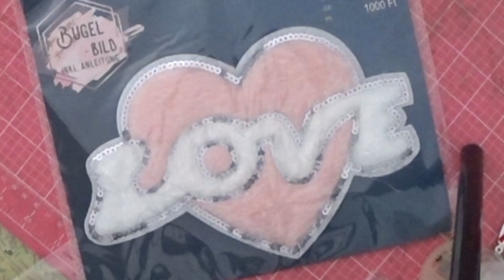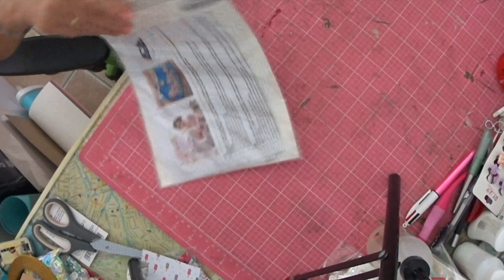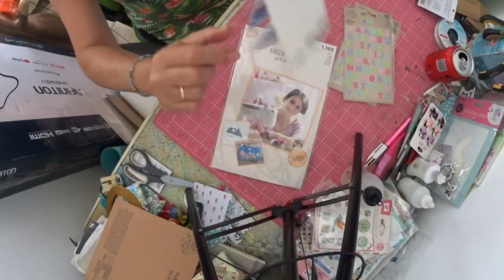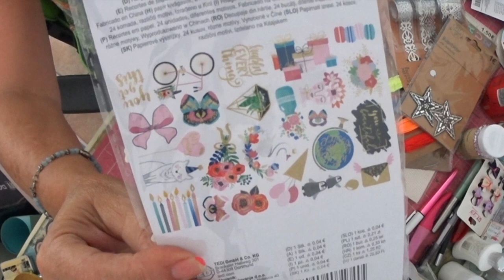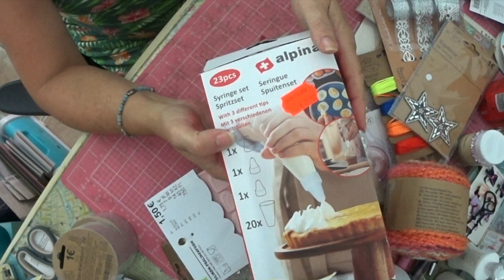TEDi Chiclana. Haul y una creación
TEDi Chiclana. Haul
Hola chicas. Me paso por aqui para dejaros unas compritas hechas en TEDi de Chiclana de la Frontera. ( Cádiz)
Y una creación. A ver si os gusta.
Gracias a todas por vuestros👍🏼y vuestros comentarios un besote y nos vemos pronto si Dios quiere!😘😘😘